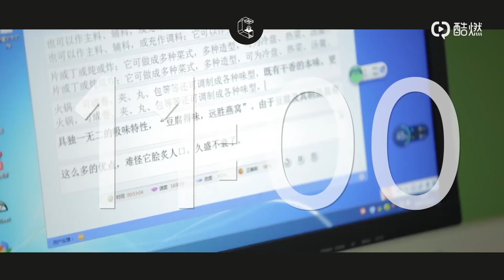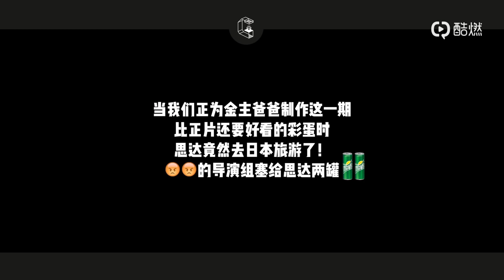透明人 Glass Man S03E03 | 1 天接客 2000 人 揭秘繁華 雙 11 背後的網店客服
第三單元第三期——《在呢，親～》

我們來到了山東臨沂，這裡有一家 4 層樓的網店客服外包公司。在雙 11 當天，這些網店客服 1 天接客 2000 人。
「只聽得到鍵盤聲. 」
「你怎麼舒服怎麼罵. 」
「人工智能帶給我們危機. 」
「又該有人說我們洗腦了。」

這是一次對網店客服的實地 「評測」，你在剁手，她們在剁鍵盤，你的每一個包裹，同樣包裹著她們的一點點青春。

相信你馬上在雙 11 會獲得一年一度的大歡喜。或多或少，你一定和店家的客服聊過天。你不記得任何一個客服的名字，她們叫小蘭還是小美，也已與你無關。